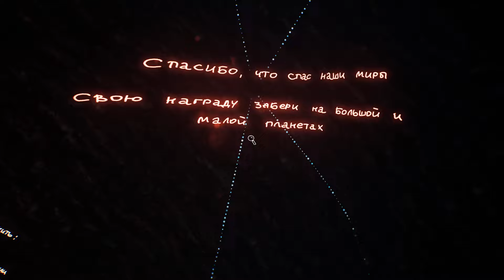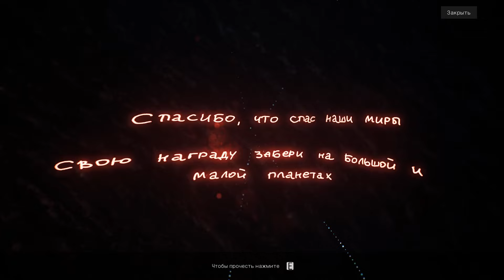Leak - Полное прохождение на русском DEMO - НОВАЯ ХОРРОР ИГРА 2023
Leak - Полное прохождение на русском DEMO, а так же первый взгляд и обзор на хоррор игру в отличном качестве с русской озвучкой ,комментариями и решением всех головоломок в игре.

Об игре
Leak - это психологический хоррор от первого лица. Помогите главному герою, избавиться от кошмаров, или оставьте его в пучине ужаса и страданий. Каким будет конец, зависит от ваших действий. Будьте осторожны в принятии своих решений - за вами наблюдают.
Вы работаете в небольшой лаборатории, занимаетесь исследованием воды, проживаете тихую, спокойную жизнь с женой и сыном.
Но все меняется, когда новым владельцем лаборатории становится корпорация Refleaktion.
Начиная совершать действия, которые противоречат вашей морали, вы успокаиваете себя тем, что это дело всей жизни и сделанное открытие принесет больше пользы, чем вреда.

Но всему есть предел.
Случайно узнав о том, что предстоит проводить опыты на людях, вы увольняетесь и пытаетесь сбежать с семьей в загородный дом, надеясь, что вы вне подозрения.
Приготовьтесь, все только начинается.
Окунитесь в изучение мира Leak, где пересекаются научные исследования и ритуалы. Ощутите грань между надеждой и отчаянием. Проживите историю человека, который, в попытках вернуть нормальную жизнь, совершает безумные вещи.

Легенды.
Собирайте утерянные страницы из книги - это поможет вам понять гораздо больше о происходящем вокруг.
Локации.
Исследуйте дом и местность вокруг. Многие действия будут происходить внутри дома у озера в горах, окруженных лесом.
Побродив вокруг, можно найти много интересного и загадочного. Но не уходите слишком далеко в лес, иначе замерзнете!
По мере прохождения игры, вы будете перемещаться и в другие локации, воспоминания, которые связаны с главным героем и не только.

Присоединяйтесь к нашему сообществу, будем вам рады!
СИСТЕМНЫЕ ТРЕБОВАНИЯ
МИНИМАЛЬНЫЕ:
Процессор: Intel® Core™ i5-2400 / AMD CPU with 4 physical cores @ 3Ghz или лучше
Оперативная память: 8 GB ОЗУ
Видеокарта: NVIDIA® GeForce® GTX 960 / AMD Radeon R9 380 или лучше (3 gb видео памяти или больше)
DirectX: Версии 12
Дополнительно: После запуска игры рекомендуем в настройках графики выбрать DX11 и перезапустить игру.

Leak is a psychological horror from the first person. Help the main character to get rid of nightmares, or leave him in the abyss of horror and suffering. What the end will be depends on your actions. Be careful in making your decisions - you are being watched.
You work in a small laboratory, study water, live a quiet, peaceful life with your wife and son.
But everything changes when the Refleaktion Corporation becomes the new owner of the laboratory.
Starting to commit actions that contradict your morality, you reassure yourself that this is a life's work and the discovery you have made will bring more benefit than harm.

Get ready, everything is just beginning.
Immerse yourself in exploring the world of Leak, where scientific research and rituals intersect. Feel the line between hope and despair.

Try not to fall under the influence of spirits who have come into our world, taking the form of human pain and nightmares.

Legends.
Collect the lost pages from the book - this will help you understand much more about what is happening around.
Locations.
Explore the house and the surrounding area. Many actions will take place inside the house by the lake

SYSTEM REQUIREMENTS
MINIMUM:
Processor: Intel ® Core ™ i5-2400 / AMD CPU with 4 physical cores @ 3GHz or better
RAM: 8 GB RAM
Graphics card: NVIDIA ® GeForce ® GTX 960 / AMD Radeon R9 380 or better (3 GB of video memory or more)
DirectX: Version 12
Additionally: After starting the game, we recommend selecting DX11 in the graphics settings and restarting the game.